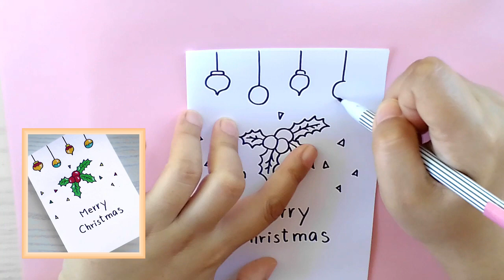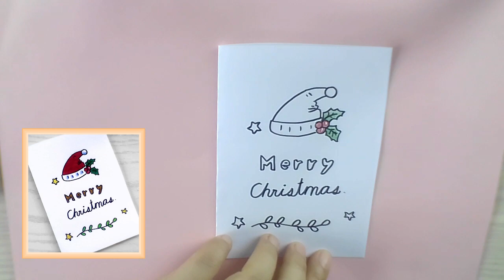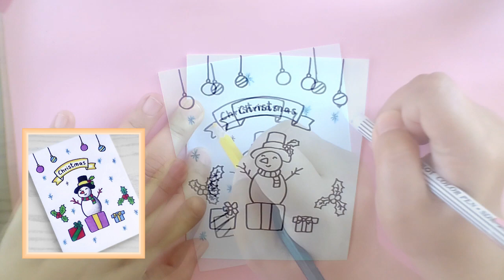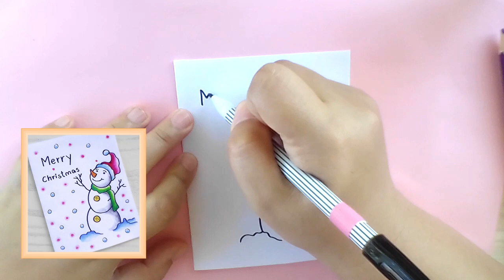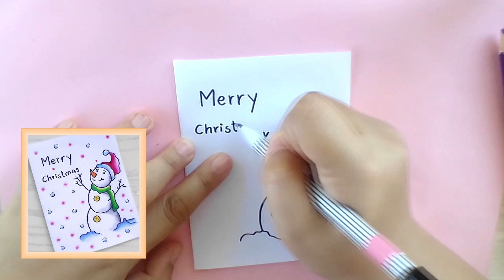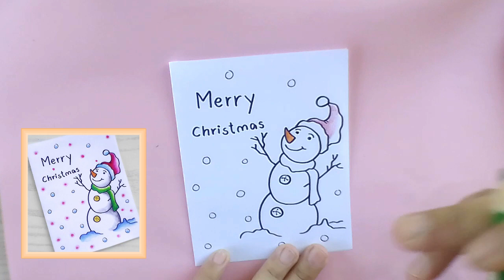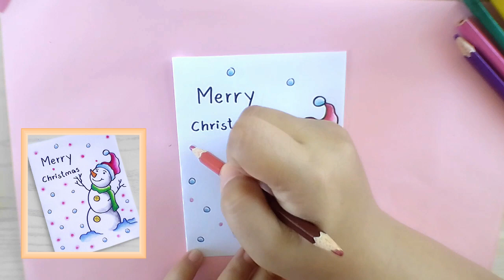How to make Christmas card 4 design. รวมคลิปทำการ์ดคริสมาสต์ง่ายๆ